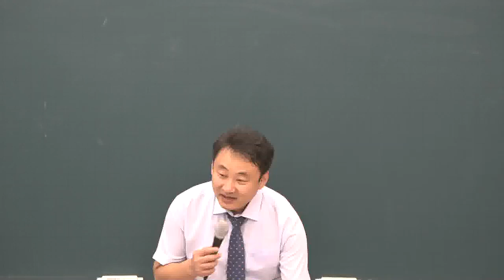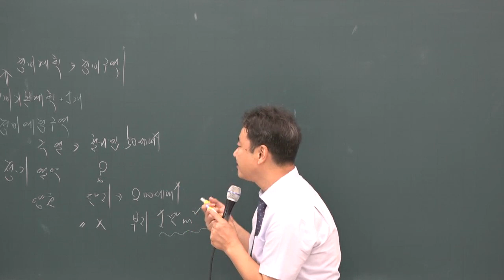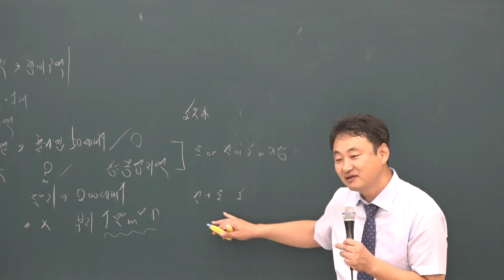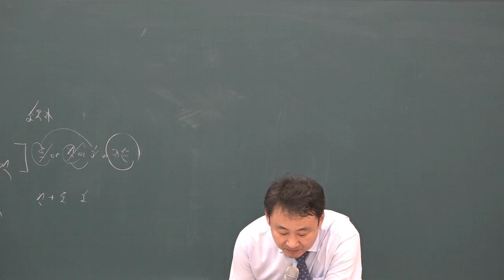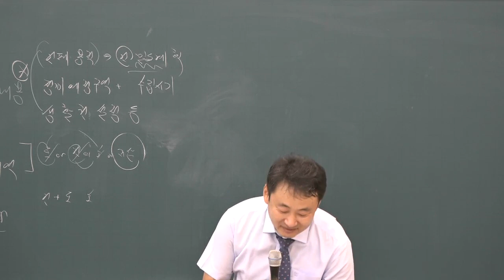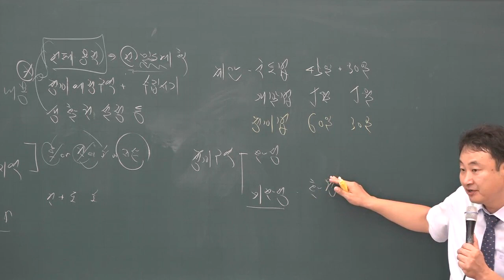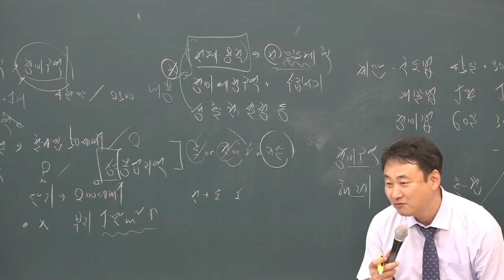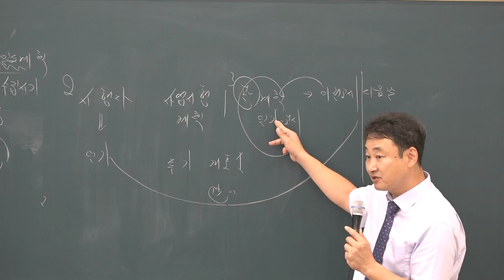[공전무] 2019년 공인중개사 부동산 공법 파이널총정리 10-5